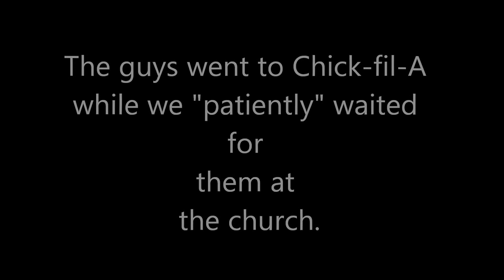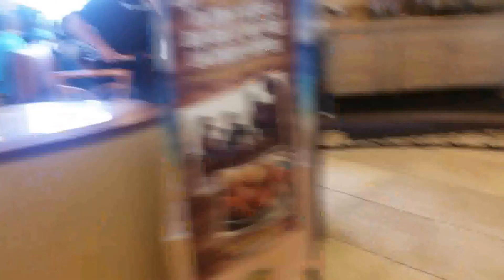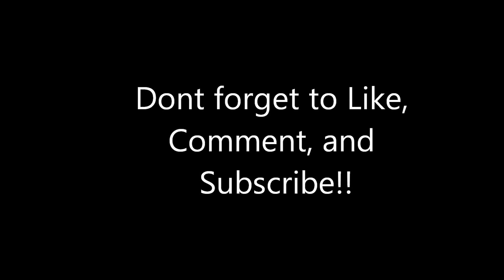Ignite Vlog #2- Sept '15 Trip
Hey guys!! We're back with a new video of the trip we took to Fort Myers in September. We went to sing at my brother's church for a  Back to school JAM!!! Ignite had alot of fun and we hope you enjoy the video!!! :)